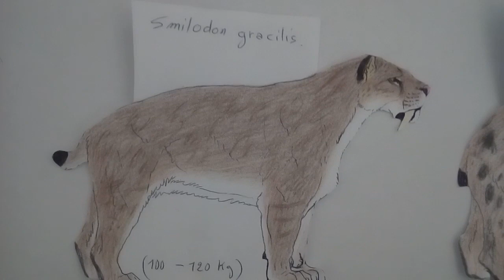Smilodon species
No sexual dimorphisme